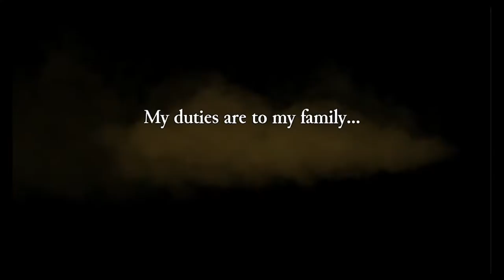Lets not Jay-Rogue Legacy Episode 1: The Levels!!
Ire and ...Jonny fight through the perils of the evil tower. Will the volume levels ever be equal?

spoiler: no